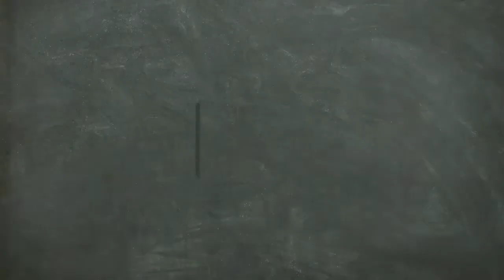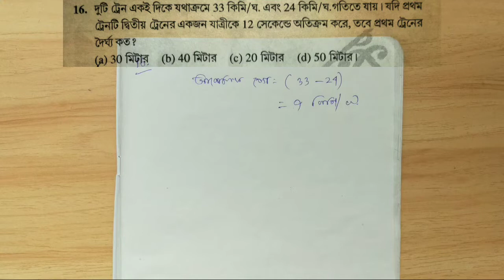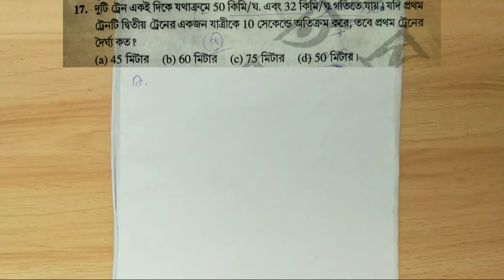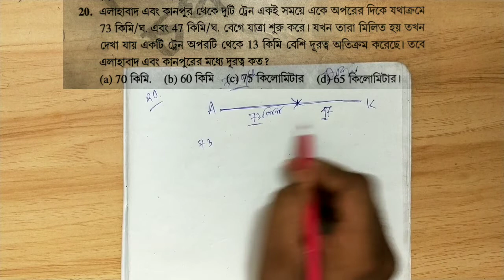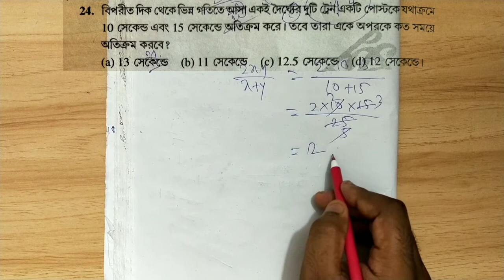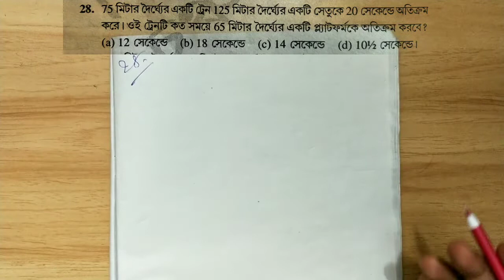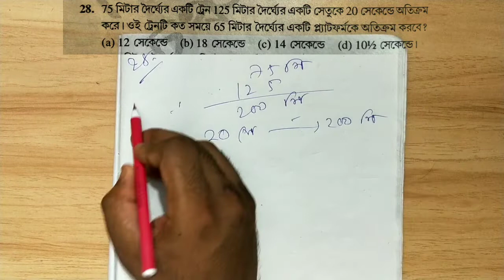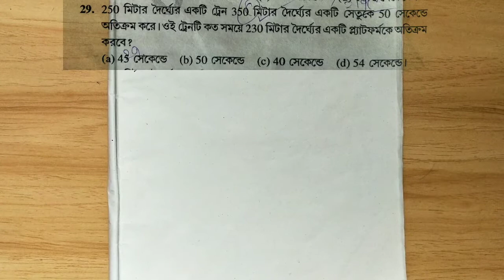চঞ্চল ঘোষ।।সময় ও দূরত্ব(ট্রেন সংক্রান্ত)(১৬-৩০) ।। Time & Work।। নিমেষে অঙ্ক ।।Chanchal Ghosh math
এখানে চঞ্চল ঘোষ এর সময় ও দূরত্ব(ট্রেন সংক্রান্ত) এর ১৬ থেকে ৩০ অবধি অংক সমাধান করে দেওয়া হয়েছে।

আমাদের উদ্দেশ্য চঞ্চল ঘোষ এর  সম্পূর্ণ বইটি সমাধান করা ।

আমাকে কোনো পরামর্শ দিতে হলে কমেন্ট বাক্স খোলা আছে  ।

ধন্যবাদ ।।